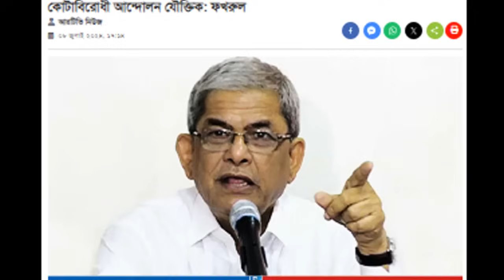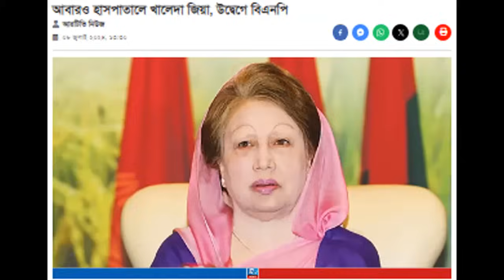এইমাত্র পাওয়া বাংলা খবর। Bangla News 09 July' 2023 |Bangladesh Latest News Today ajker taja khobor